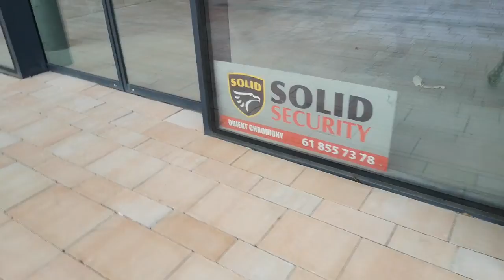Nowe centrum w Śremie